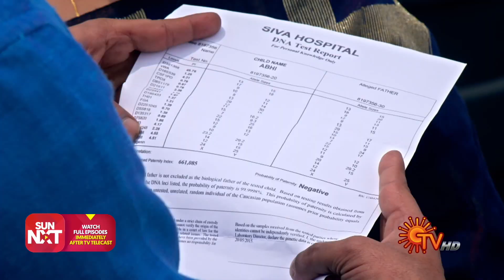Abiyum Naanum - Best Scenes | Full EP free on SUN NXT | 10 June 2021 | Sun TV | Tamil Serial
Watch the Best Scenes of popular Tamil Serial Abiyum Naanum, that airs on Sun TV.